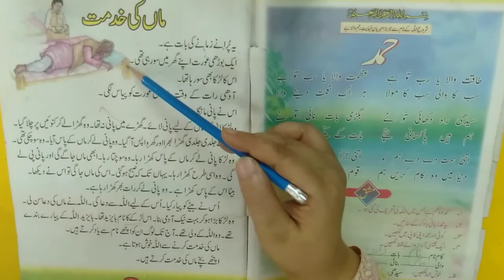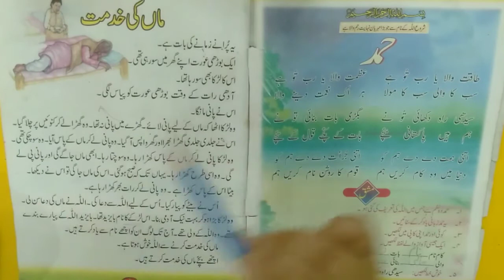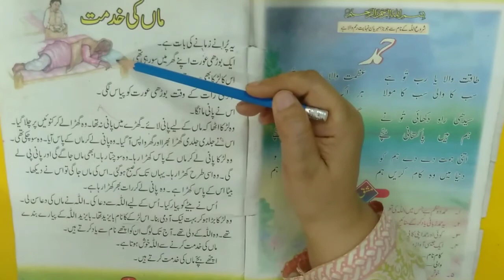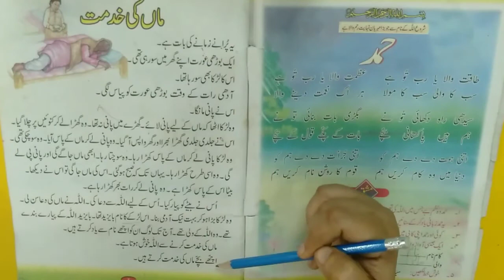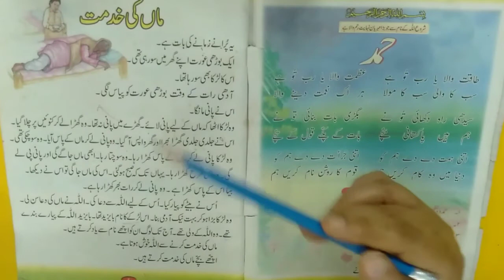Class:2 urdu chap# 2